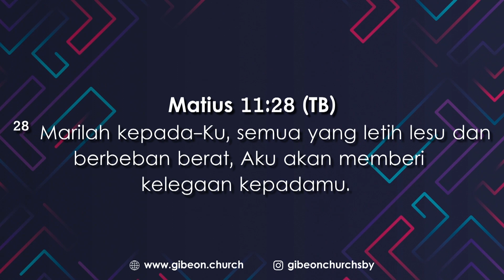5 Minutes Good News - Budi Tandiono - 13 Oktober 2019